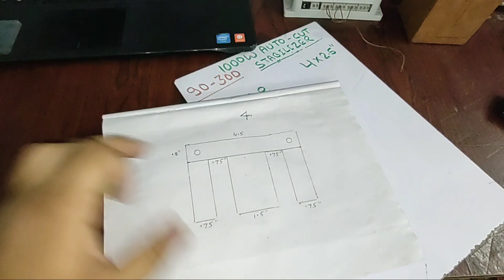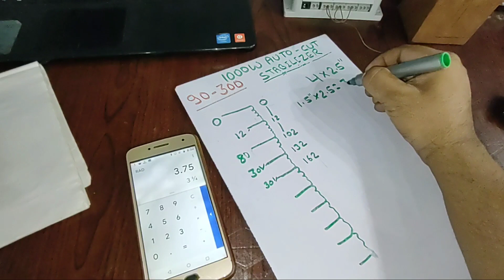1000watt manual auto-cut stabilizer transformer data..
Ac & dc technical institute near light house cinema laheriyasarai darbhanga bihar
Only institute inquiry
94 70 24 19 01